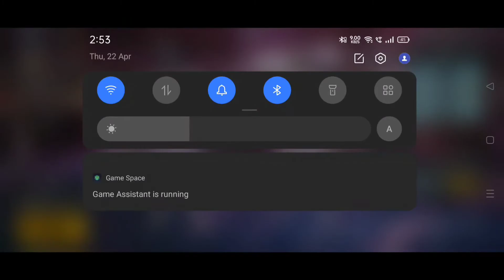PUBG Mobile gameplay video 🔥 funnyvideo 1vs4 DELTA gameplayvideo pubgMobile#🔥